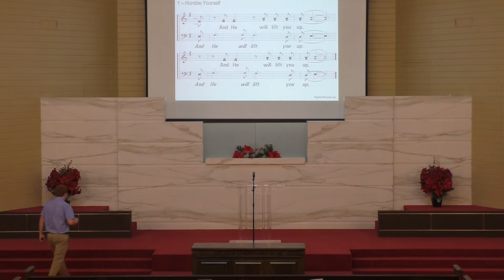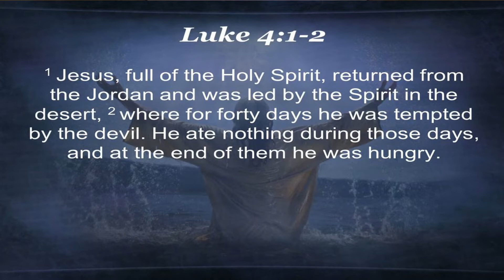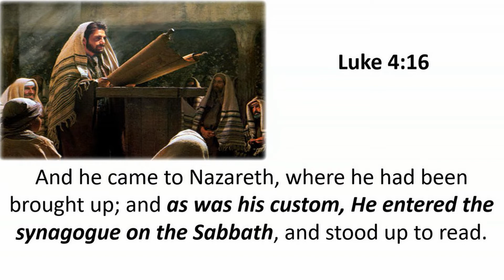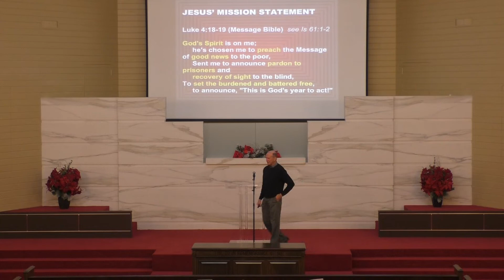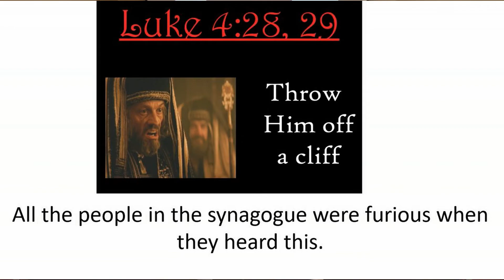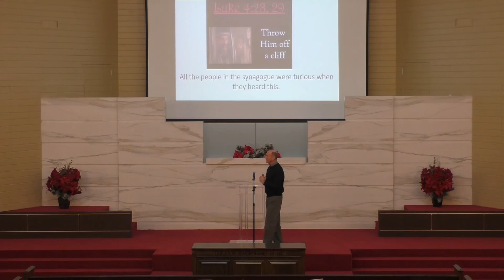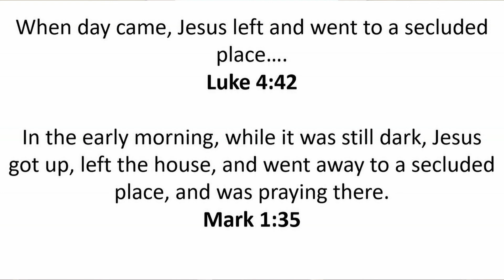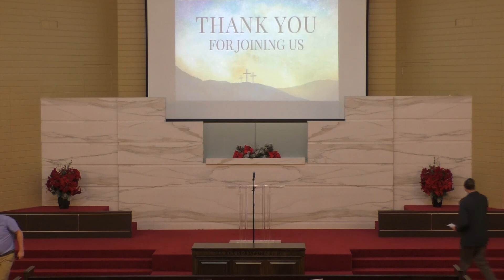02072021 Sunday 9am Mike Williams